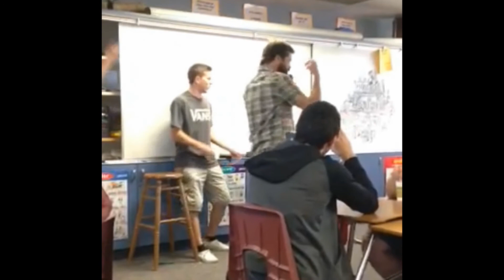Complement Fou - Yelle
French Music Video ft. Period 3